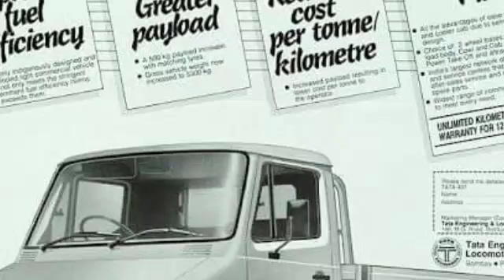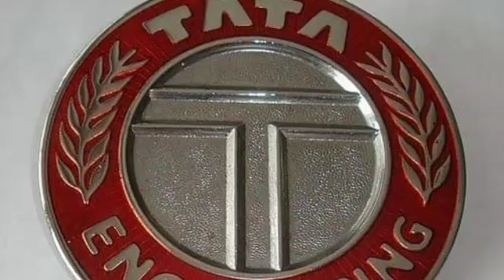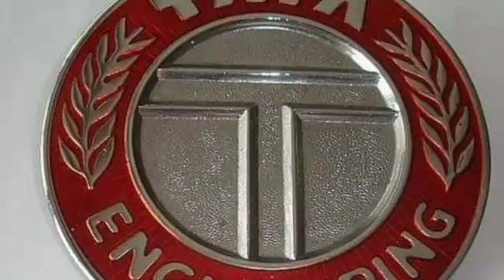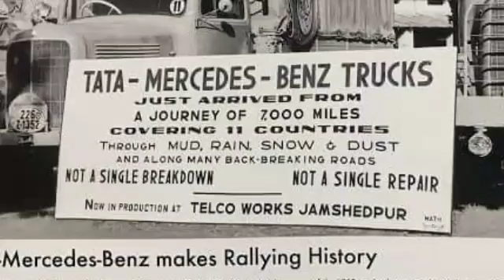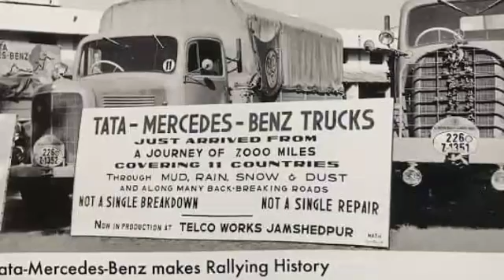TATA history and pitcher in the world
TATA history📜📜